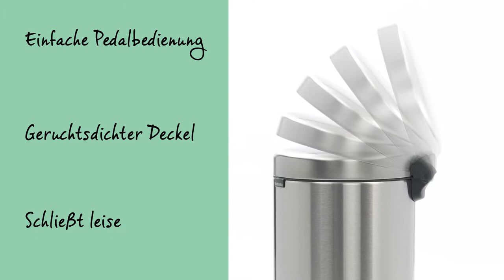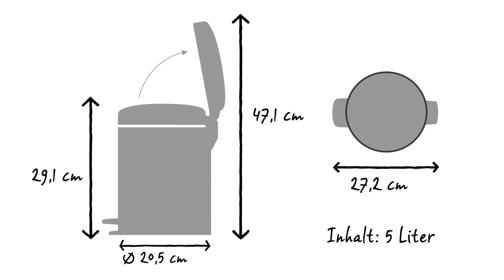NewIcon Treteimer 5 Liter | Brabantia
Brabantias newIcon Treteimer sind in vielen schönen Farben und Größen erhältlich. Dieser Fünf-Liter-Treteimer passt perfekt in das Badezimmer, die Toilette oder das Kinderzimmer.

Das Pedal lässt sich leicht bedienen, und der geruchsdichte Deckel schließt langsam und leise.

Die PerfectFit Brabantia Müllbeutel haben ein Farbcodesystem. Der Farbcode steht innen in Ihrem Brabantia-Abfalleimer, damit Sie immer die richtige Größe wählen können.

Die Müllbeutel lassen sich einfach unsichtbar anbringen.

Der herausnehmbare Kunststoffeinsatz lässt sich leicht säubern.

Der rutschfeste Kunststoffboden bietet höchstmögliche Stabilität und schützt den Fußboden vor Beschädigungen.

Dieser newIcon Treteimer hat einen großen Inhalt von 5 Litern. Er hat einen Durchmesser von 20,5 cm und eine Tiefe von 27,2 cm. Bei geschlossenem Deckel ist er 29,1 cm hoch, und geöffnet ist er 47,1 cm hoch.

Der newIcon Treteimer ist in vielen Farben und Größen erhältlich.
Er ist für die tägliche Benutzung entworfen und hat zehn Jahre Brabantia Garantie und Service.